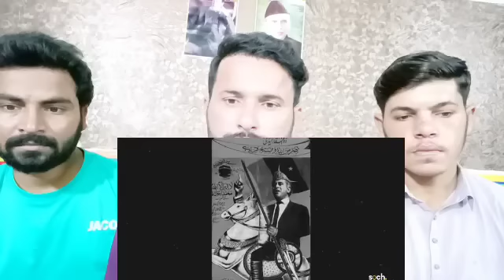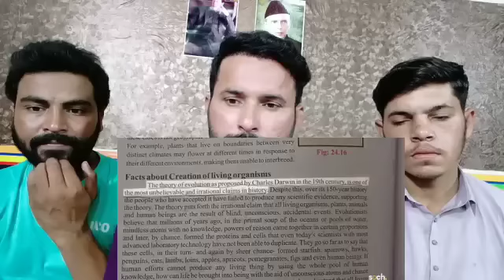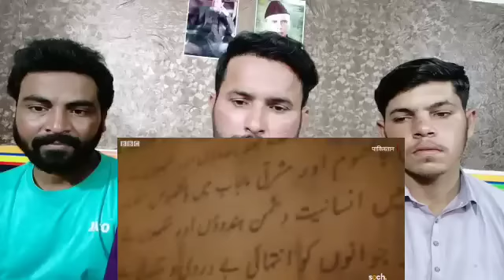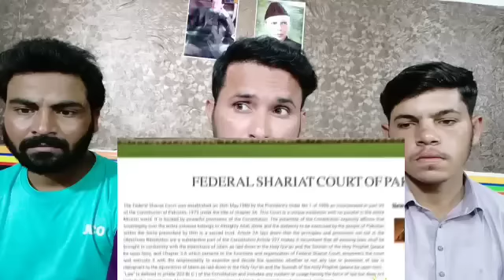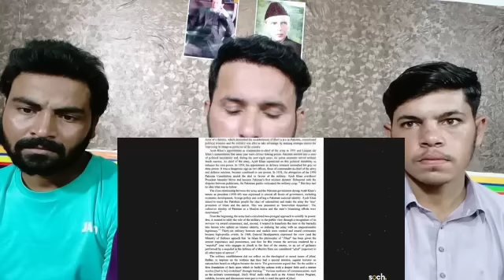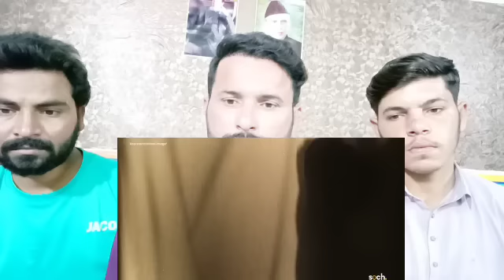Reality of Hindus in Pakistan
In Pakistan, a few memes are going viral. One thing unique about them: The memes have photos of Hindu Gods.
Muhammed Ali Jinnah said "you are free to go to your temples, you are free to go to your mosques or to any other place of worship in this State of Pakistan. You may belong to any religion or caste or creed – that has nothing to do with the business of the state.”
However, the reality for religious minorities in Pakistan today is far from ideal, with instances of forced conversions, discrimination, and violence being reported. This is a complex and deeply concerning issue that demands attention and action. What does this tell about the place of Hindus and minorities in Pakistani society? We take a look at this problem in this video.